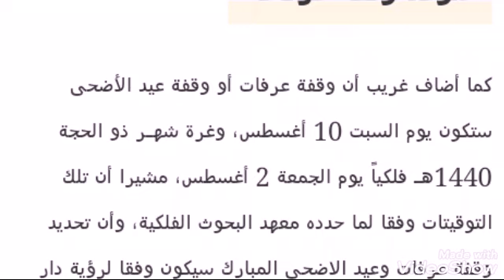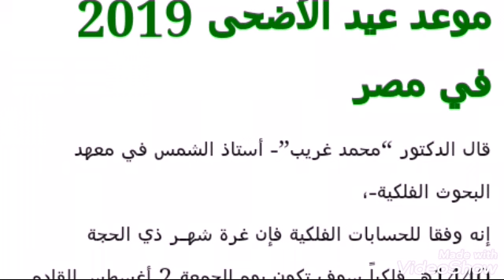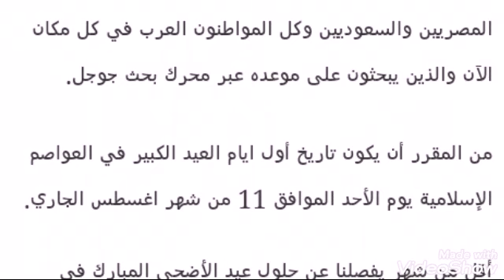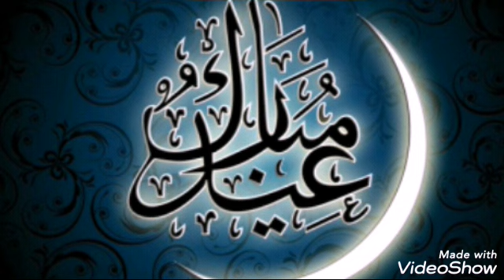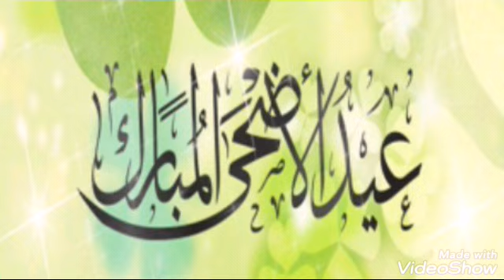أول أيام عيد الاضحي المبارك 2019 مع تكبيرات العيد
موعد عيد الاضحي المبارك
عيد الاضحي 2019
اول ايام عيد الاضحي المبارك
اول ايام عيد الاضحي 2019
اول ايام وقفة عرفة